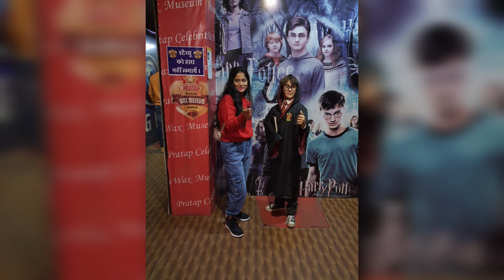Wax Museum Jaipur | Mirror Maze | Bhool Bhulaiya | Jaipur Series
Hey everyone,

I hope you all are doing great. I went to Jaipur Wax Museum and had a fun time there. Can you guess these celebrity names. Also dont forget to watch mirror maze fun at later part of the vlog.